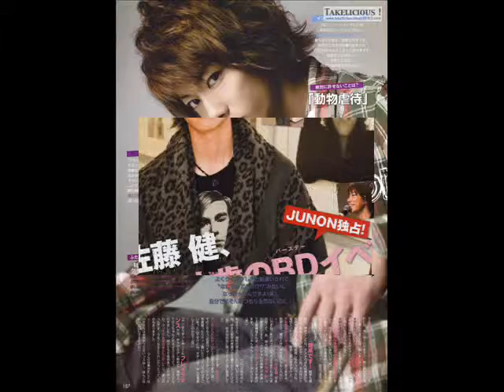six favourite japan actor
6 cute actor for me hehe alot more no time to update. enjoy. ^^